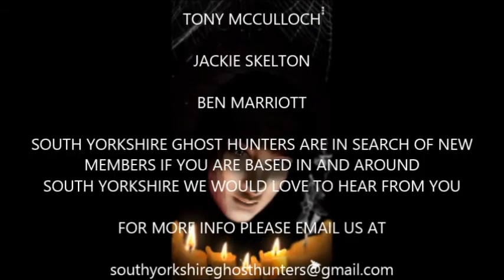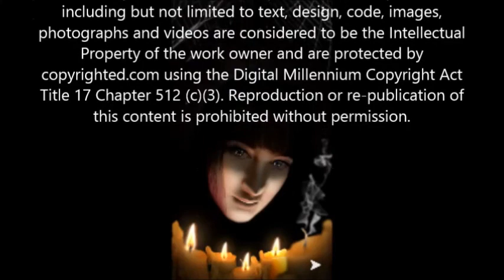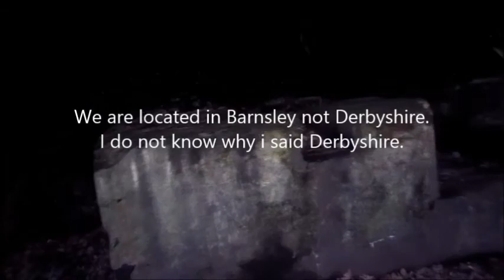WOMBWELL WOODS BARNSLEY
South Yorkshire Ghost Hunters
Are you interested in ghost hunting  and do you live within South Yorkshire then check out South Yorkshire Ghost Hunters Paranormal club we are looking for new members to join our team who have an interest in the paranormal field
As a club, we do pay weekly group subs at a cost  £3.50 a week these payment help towards the group's finances paying for our weekly room hire liability insurance equipment group events, and Christmas Party.
Membership is very easy to obtain all we ask that you visit us for four weeks as a visitor at a cost of  £5.00 after you have visited us four times  you can request to become a full member of our club and your group subs will then drop to £3.50 a week
Once you have joined you will then be allowed to attend ghost hunts with us every weekend to locations we visit each week, Transport is essential to get to these locations around South Yorkshire and Lincolnshire Ghost Hunting equipment is provided for all members so you do not need to buy any ghost hunting equipment all you would need to do is bring a torch with you as we do not provide torches on our ghost hunts.
As a group we all wear our very own ghost hunting jackets which can be bought from us at a cost of just £30.00 and these jackets can be paid for weekly these jackets will have our group logo on and also your name  we use to provide jackets for members but we were getting ex-members jackets returned in a poor state if you do join and if you decide to leave the group we will buy your jacket from you if it is in a good clean condition
We do hire buildings to do ghost hunts and we ask members to help towards these events at a low cost of just £10.00 per person as they can be very expensive and then the rest of the event is paid for by the member's group subs, most events cost between three and five hundred pounds at a  time to hire these buildings so we ask members to help with the cost of these events.
South Yorkshire Ghost Hunters have just started going out camping to haunted locations around South Yorkshire and Lincolnshire these camps could be  wild camping with ghost hunting included  for all our members  so if you have camping equipment then why not join us for a weekend camping and ghost hunting in a haunted location we dare you
Every Christmas we do put on a Christmas Party for all our members and the Christmas Party is paid for out of the member's group subs
So if you like what we have to offer as a paranormal club please either contact us by email at or message Martin Luke Brasher or Diane Pilley Crossmore on our Facebook